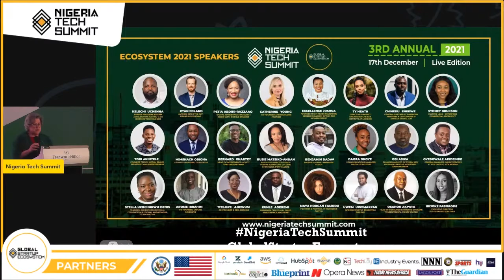Nigeria Tech Summit 2021: US Ambassador to Nigeria Opening Remark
The Global Startup Ecosystem is preparing people for the digital age via major programs such as our tech summits, workshops, and accelerator training. Become a member for more access to content, community, and opportunities to scale your career with unique experiences.